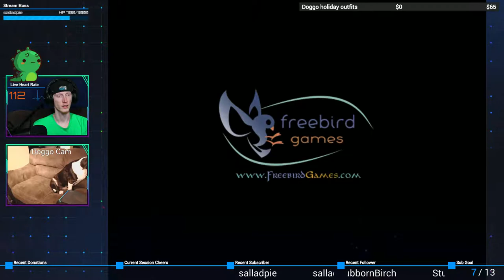Desperate times | To the Moon #12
call for desperate measures!